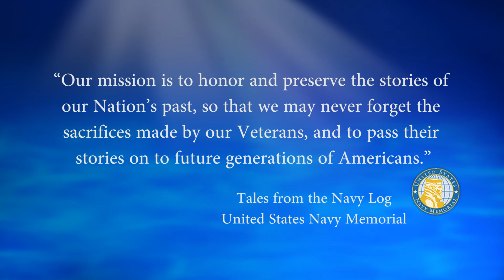USNM Interview of William Pritchard Part Five Service on the USS John F Kennedy